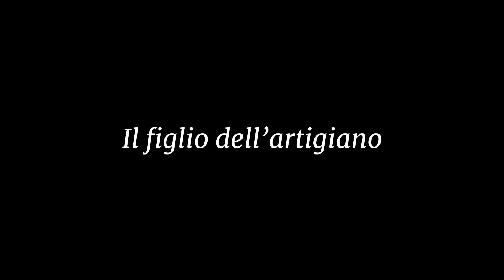Dialogo a tre di Roberta Devoto